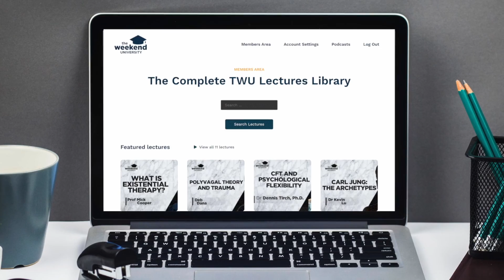How to 10x Your Emotional Intelligence - Dr Lisa Feldman Barrett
In this thought-provoking episode, Professor Lisa Feldman Barrett delves into the intricate workings of the brain, and its primary role in regulating bodily systems for overall well-being. Unravel the concept of affect, the ever-present feelings we experience, influencing our responses to life's challenges. Discover the transformative power of emotional granularity, as it enables us to discern and label emotions with precision, impacting our mental health profoundly. Gain insights into how investing in diverse experiences and learning can shape our future, "seeding" our brains for positive changes and empowering us to embrace personal responsibility. Uncover the path to enhanced resilience and a brighter life in this compelling talk.

Dr Lisa Feldman Barrett is in the top one percent of the most cited scientists in the world for her revolutionary research in psychology and neuroscience. She is a Distinguished Professor of Psychology at Northeastern University, and also holds appointments at Harvard Medical School and Massachusetts General Hospital, where she is Chief Science Officer for the Center for Law, Brain & Behavior.

In addition to the books Seven and a Half Lessons About the Brain and How Emotions are Made, Dr. Barrett has published over 260 peer-reviewed, scientific papers appearing in Science, Nature Neuroscience, and other top journals in psychology and cognitive neuroscience, as well as six academic volumes. She has also given a popular TED talk with over 6.5 million views.

You can learn more about Dr Barrett's work by going

Interview Links:

— Seven and a Half Lessons About the Brain - Lisa Feldman Barrett

— How Emotions are Made - Lisa Feldman Barrett

3 Books Dr Barrett Recommends Every Therapist Should Read:

— Between us by Batja Mesquita

— The End of Trauma by George Bonanno

— How Emotions are Made by Lisa Feldman Barrett